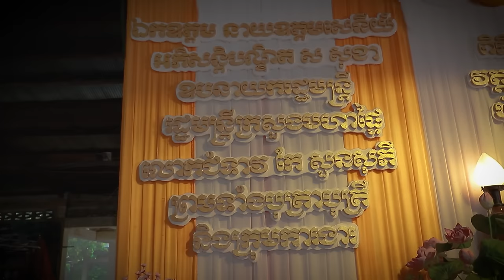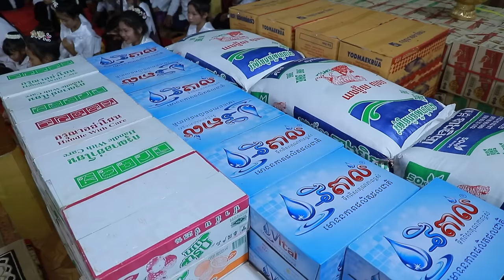រឿងពិតនៅប្រទេសស្រីលង្ការ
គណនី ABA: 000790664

Chan_Sochun ចាន់_សុជន វត្តប្រាសាទស្រះកណ្តាល_#(ខ្ចាស់)